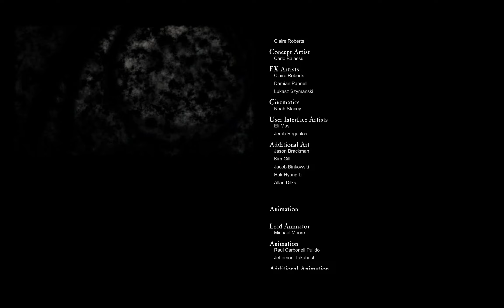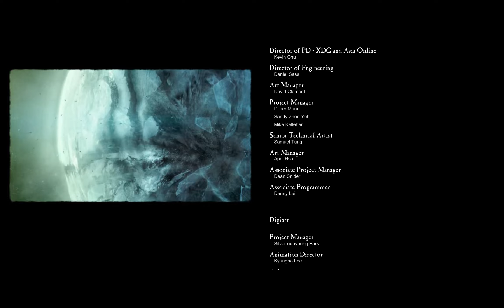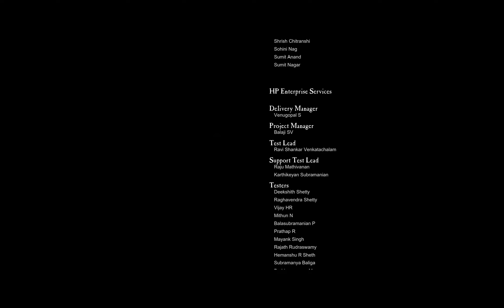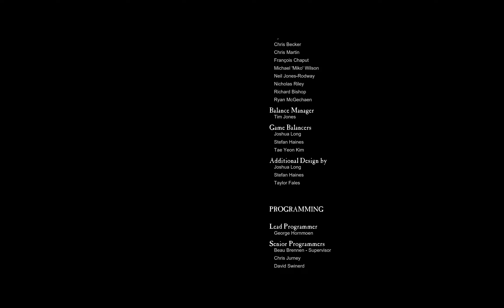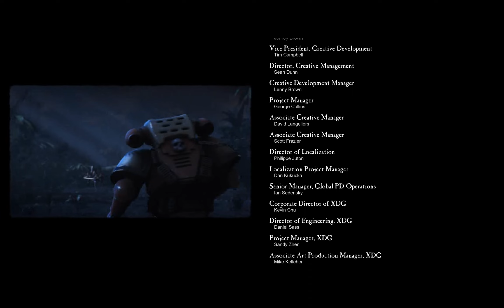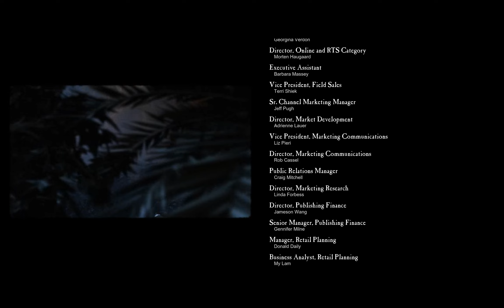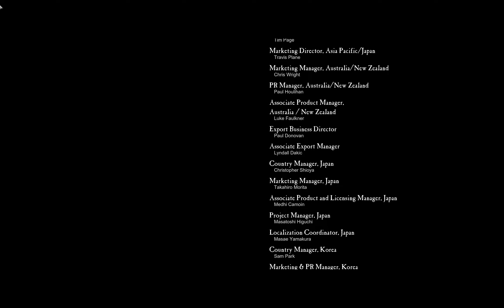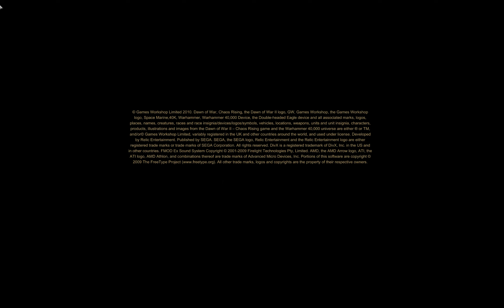[Warhammer 40,000: Dawn of War II - Chaos Rising] Day 15 - Foul Play in Chapter Keep